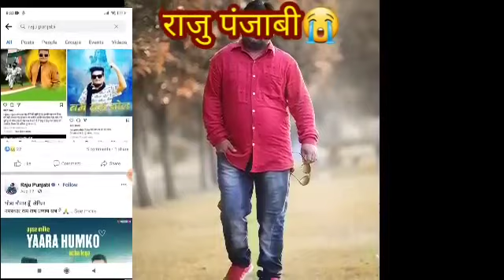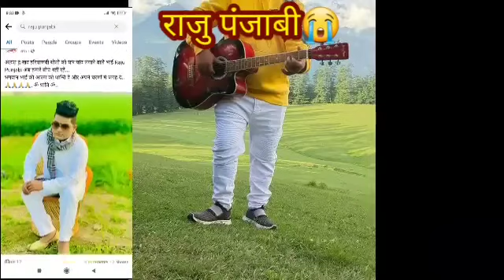aj morning ma singer#Raju Punjabi#ji ka#nidhan#ho gaya ha haryana ka sabsa top# singerhamraBachnahe